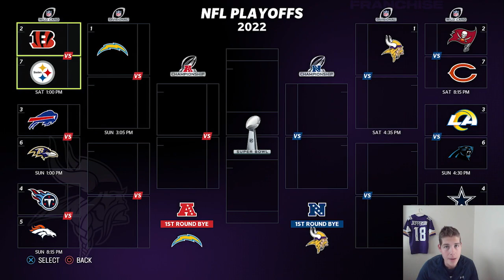Indianapolis Colts at Minnesota Vikings - Week 15 Madden 23 Franchise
Welcome to the Minnesota Vikings franchise series! The Minnesota Vikings are in a tough situation- do they fill the rest of their glass up or throw it out and rebuild? We will go through everything in this series from making decisions on Kirk Cousins, Adam Thielen, and many many more. This is my first franchise series and I can't wait to dive in and I hope you enjoy!